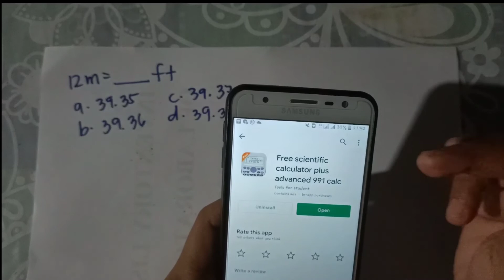Calcu Technique for Board Exam (Chemistry/Physics)